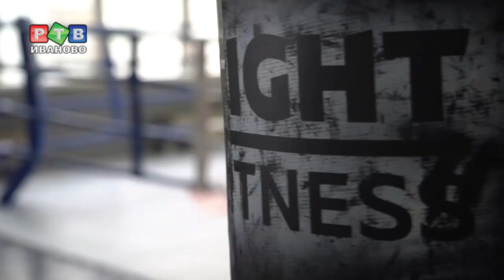MMA. Бои без правил?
В эту субботу, 6 октября, в Лас-Вегасе состоится бой, который̆ называют главным событием в мире смешанных единоборств. Российский боец Хабиб Нурмагомендов сразится с ирландцем Конором Макгрегором. Смешанные единоборства, проще - MMA, вот уже несколько лет на пике популярности во всем мире. Иваново - не исключение.